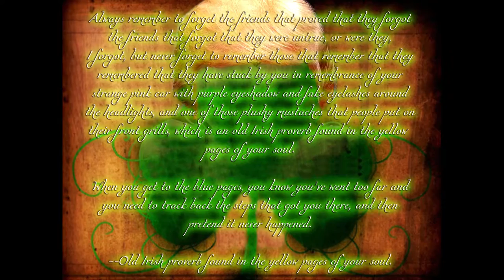It's the spuds, silly!